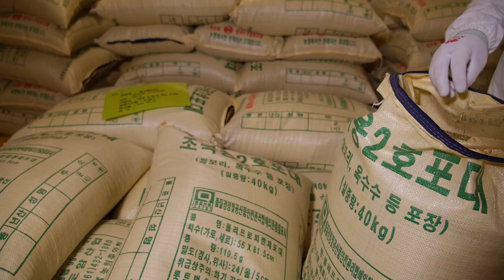제주도 영상, 곡물처리 공장2, Jeju Island, Korea